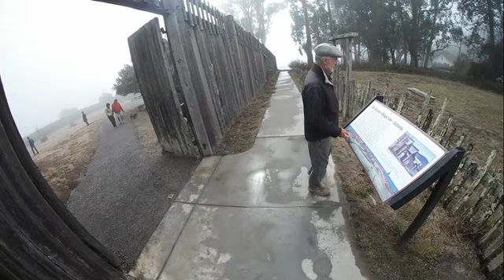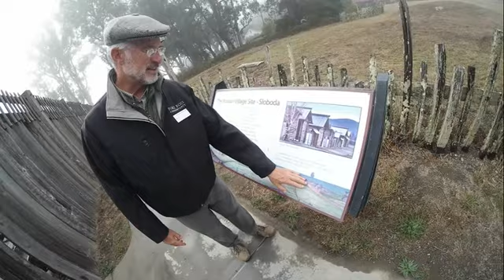Hank Birnbaum's Fort Ross Intro Tour 18 Mins.